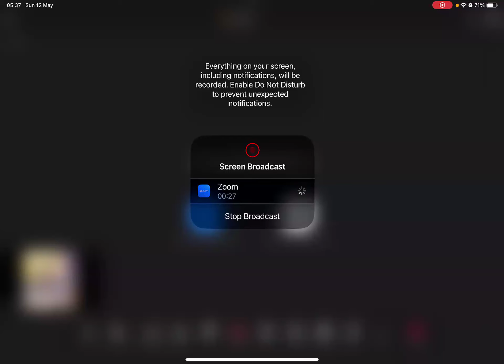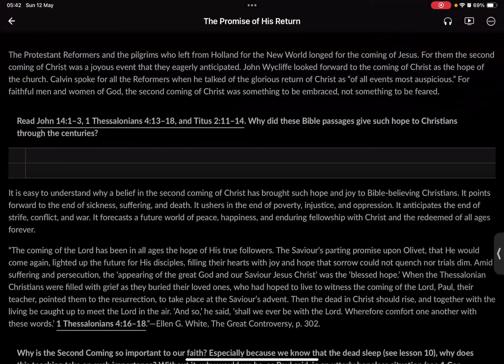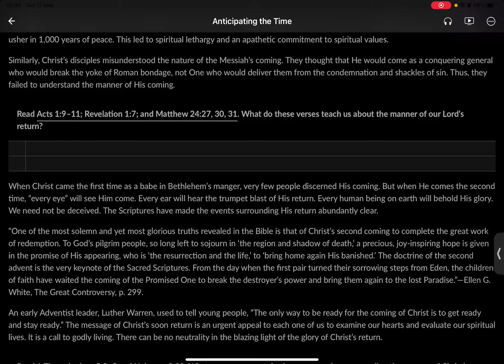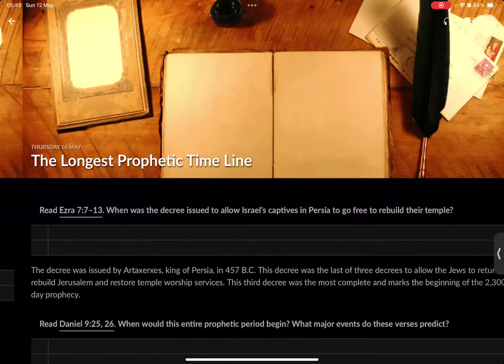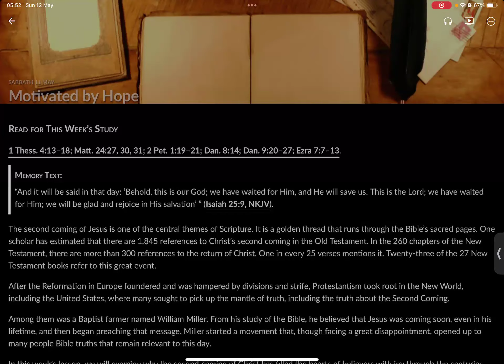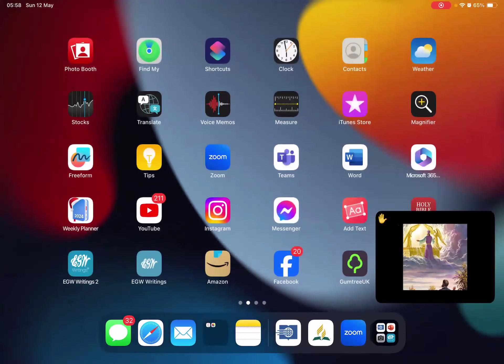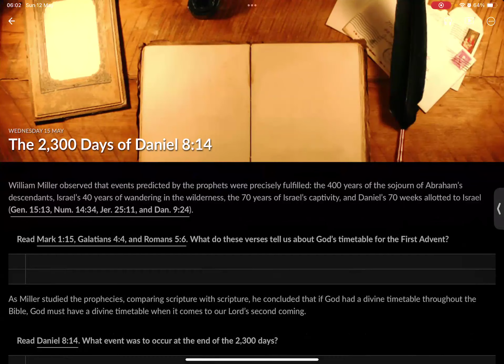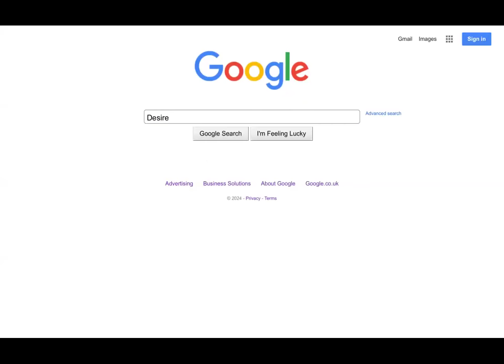Motivated By Hope. Bro Desire Mposhi.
Sabbath School Lesson Review.